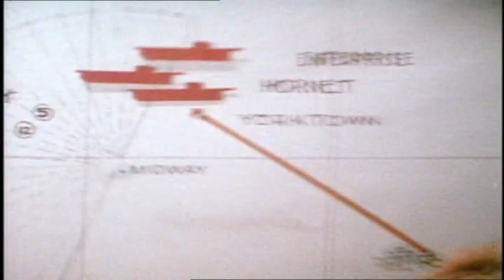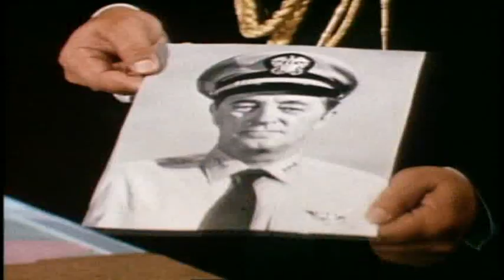BATTLE OF MIDWAY 1976 MOVIE Original OFFICIAL Theatrical Trailer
The film chronicles the Battle of Midway, a turning point in World War II in the Pacific. The Imperial Japanese Navy had been undefeated until that time and out-numbered the American naval forces by four to one.